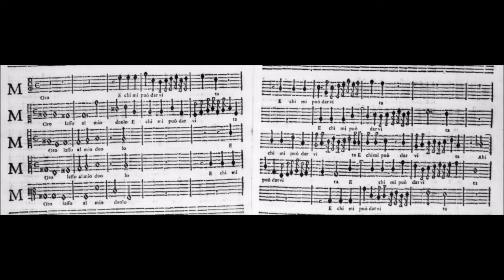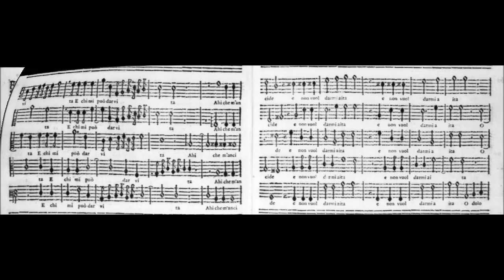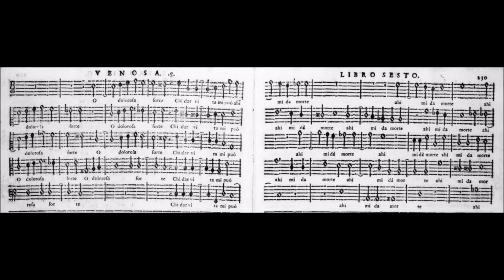Carlo Gesualdo (1560-1613) Book of Madrigals, Vol.VI: Moro, lasso, al mio duolo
First edition score of Carlo Gesualdo's most radical and innovative madrigal "Moro, lasso, al mio duolo", from the Book of Madrigals, Vol.VI.